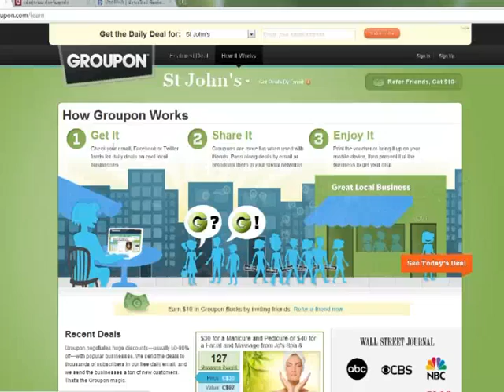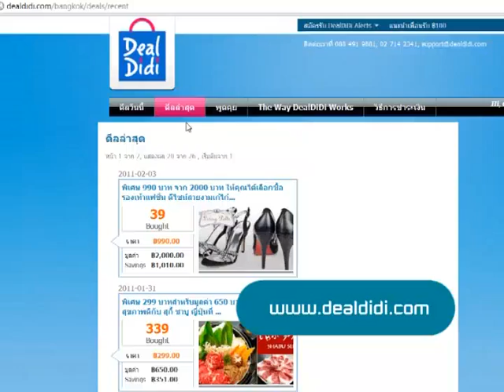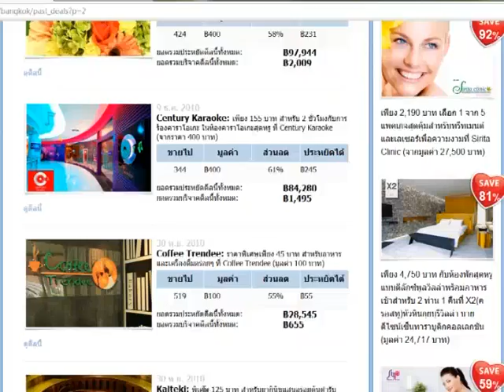groupon.com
อินเทอร์เน็ตที่มีจุดแข็งด้านการติดต่อสื่อสาร รวบรวมคนที่ชื่นชอบและมีความคิดเห็นคล้ายกันได้หลายๆคน จนเป็นกลุ่มใหญ่ๆได้ภายในระยะเวลาอันสั้น เพราะจุดแข็งด้านนี้จึงทำให้มีนักธุรกิจหัวใส คิดวิธีการต่อรองในการซื้อสินค้าได้ในราคาถูก